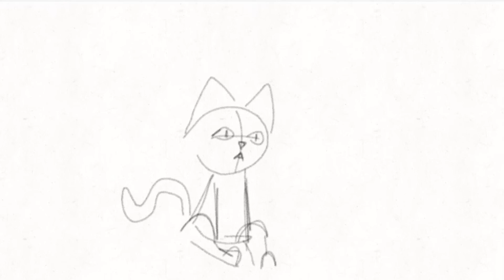"All dreams have meanings"